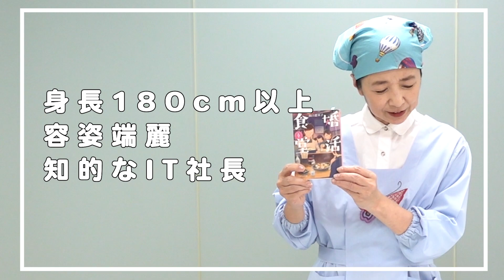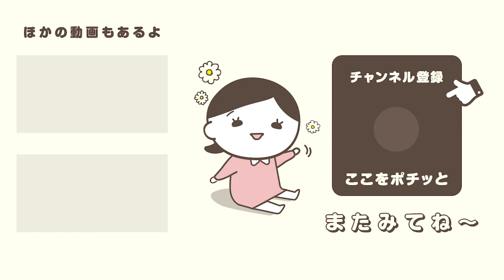【料理】婚活食堂のレシピで作ってみました。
今日は「調理実習」です。
婚活食堂4より「チヂミ」を作ってみました。
今日は撮影中にチヂミマスターが側にいてくれたので
とっても作業がスムーズでした。
ぜひ皆さんもやってみてください♪